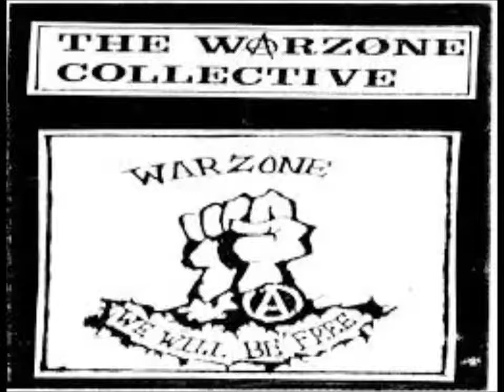Warzone - Marked For Life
HARDCORE FOR LIFE